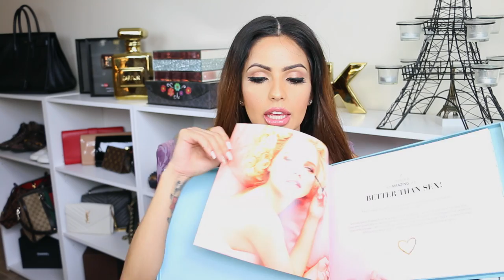Que me trajo el CORREO!!!! (acumulado)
Comenta+Comparte+Like

Younow: Makeupbyjh